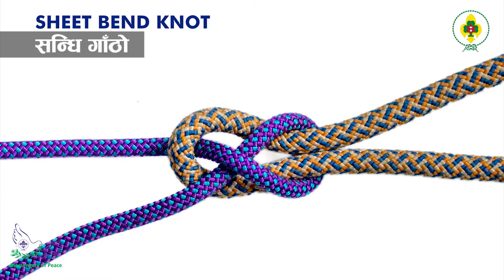Knotting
- Reef Knot
- Sheet Bend Knot
- Fisherman's Knot
- Clove Hitch
- Bowline Knot